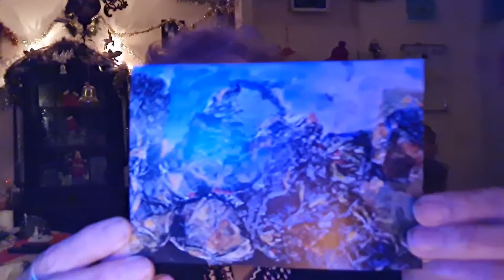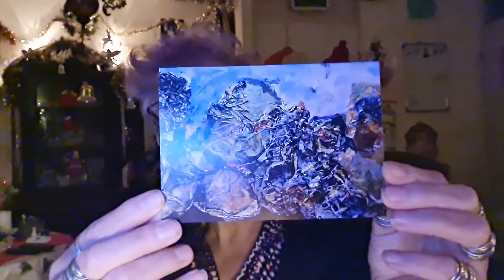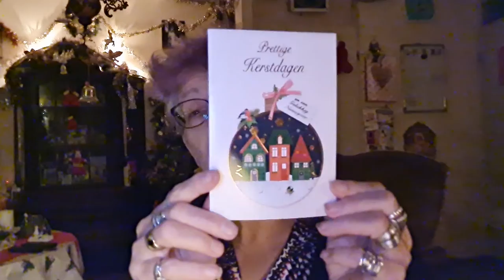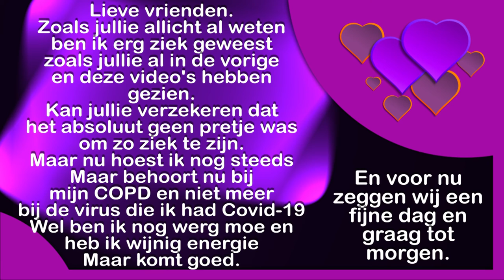Maandag 20 dec goed ziek de dames worden door Verena uitgelaten #1341